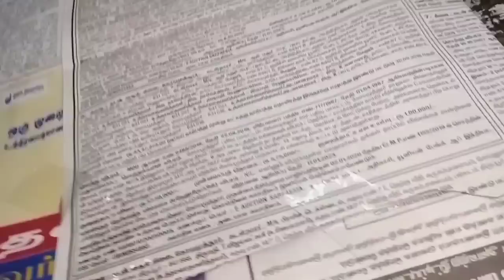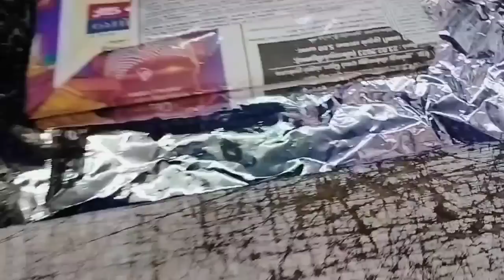😍oru valiya function kku poyachi 🤗🤗i am so happy 😊 support us anbaibagirvomsubashree 😍